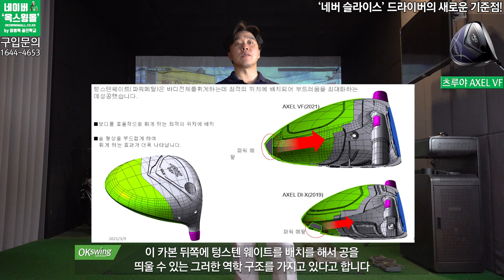[옥스윙몰 리뷰] 쓰루야 'AXEL VF' 드라이버! 공인인데 슬라이스없이 이런 비거리가 날아간다고?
옥스윙몰 AXEL VF 드라이버 구매링크

옥맙습니다.